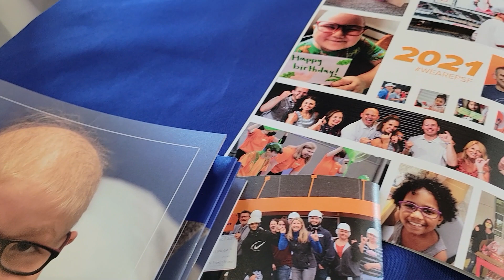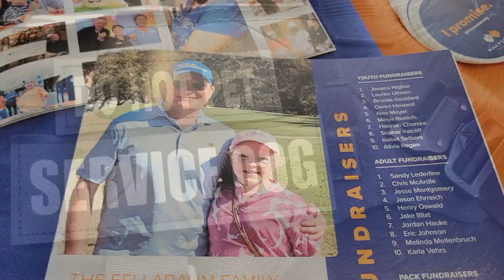Chats with Charlie Ep 4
Get to know the CEO of KLN Family Brands. KLN is the parent company of Kenny's Candy & Confections, Tuffy's Pet Foods, and Tuffy's Treat Company. The Minnesota company is known for its brands like Wiley Wallaby Licorice, Sweet Chaos Popcorn, and NutriSource pet food. We sit down and chat with Charlie Nelson about the family business, future ventures, what sparked his interest in sales, and much more. Join us for this monthly series!